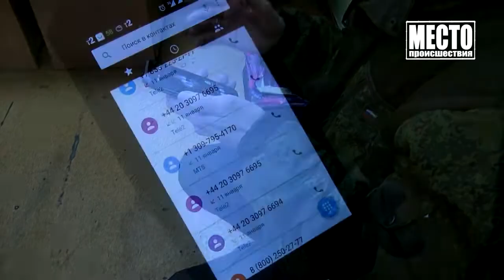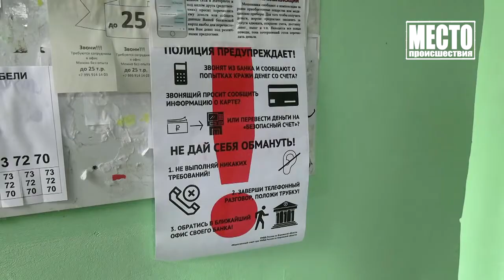Виртуальный обман на 60 тысяч рублей Место происшествия 11 03 2021